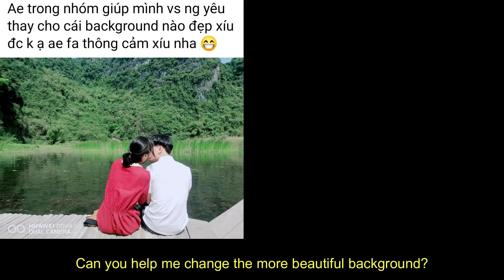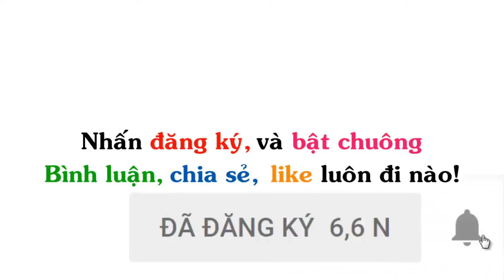Ảnh Chế 💓 Photoshop Troll (P 271), James Fridman, Huy Quần Hoa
▶ Ủng hộ tiền cho tôi:
▶ Title : Ảnh Chế  💓 Photoshop Troll (P 271), James Fridman, Huy Quần Hoa
▶ Nguồn :
+ Photoshop Có Tâm & Troller (New)
+ Photoshop & Troller
+ Chỉnh sửa ảnh FREE
+ Photoshop giúp tôi nhé - Photoshop for me please  💓